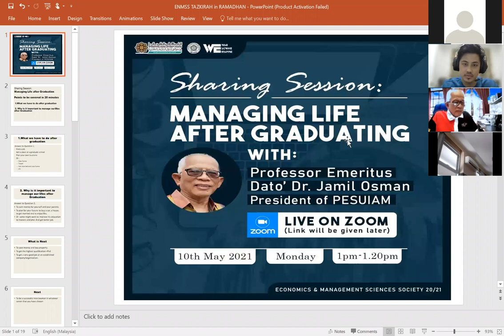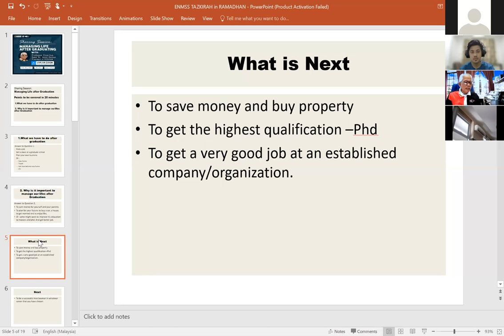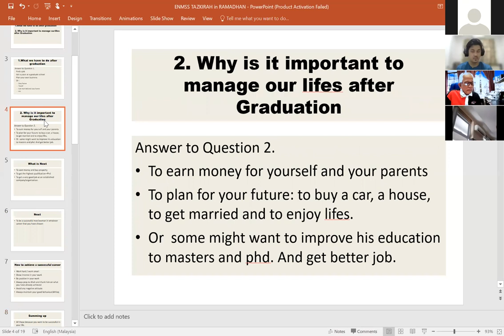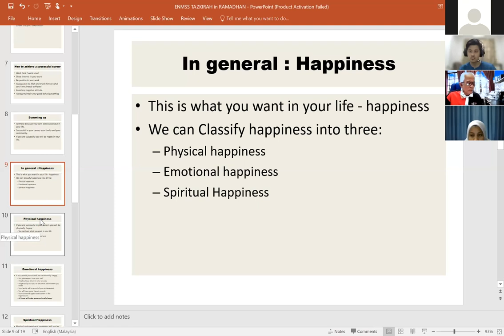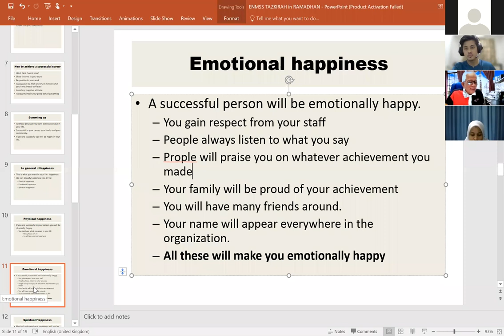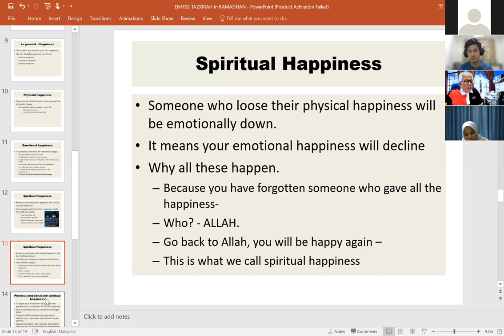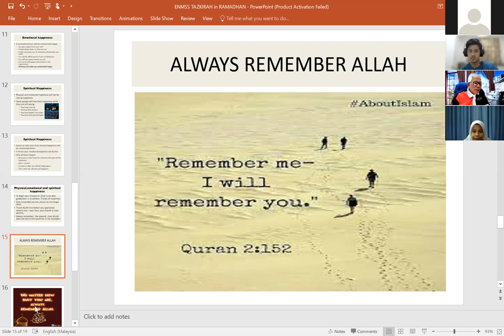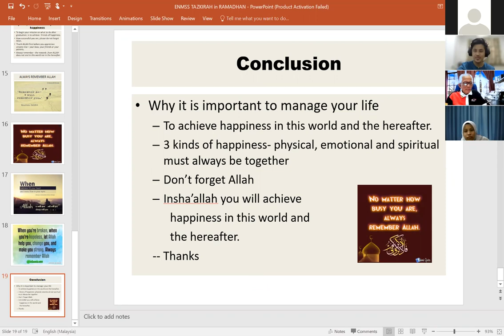Managing Life After Graduation Professor Jamil Osman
Sharing Session with President of PESUIAM: Managing Life after Graduation 👨🏻‍🎓👩🏻‍🎓

Assalamualaikum w.b.t. and good day everyone,

🤔 Ever wonder what we have to do after graduation?
🤔 Why is it important to manage our lives after Graduation?

Economics and Management Sciences Society 20/21 has held a sharing session entitled Managing Life after Graduation.

This sharing was delivered by Professor Emeritus Dato' Dr Jamil Osman, the President of IIUM Retirees Club (PESUIAM).

Do watch and get benefits from this insightful sharing session. ✨